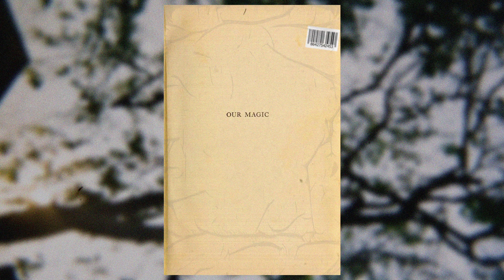"OUR MAGIC" ✨ Acoustic Guitar & Piano Emotional Folk NoDrums Type Beat【NO TAGS】| Indie Instrumental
✘ ⚠️NO SAMPLES (This beat is entirely made by own sounds)

✘ No content ID unless you have an exclusive license.

✘ 110 BPM; FMAJOR

✘ Acoustic Guitar & Piano Emotional Folk No Drums Type Beat【NO TAGS】| Indie Instrumental "OUR MAGIC" ✨